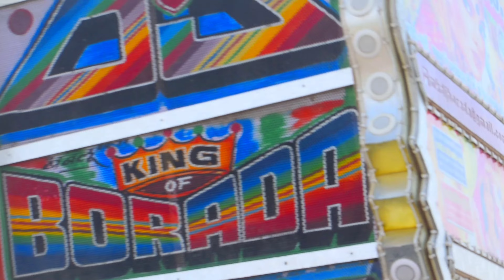महादेव का तांडव !! Devon Ke Dev Mahadev !! Kawad Yatra 2024 ! Har Har Shambhu !! Bholenath Song 2024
mahadev song
bholenath song
kawad Yatra song2024
mk dj borada
dj pickup dance
devon ke dev mahadev
mahadev ji

Entertainment Video:-

This Video Edit:- Dj Suresh Palra Ajmer Rajasthan:-